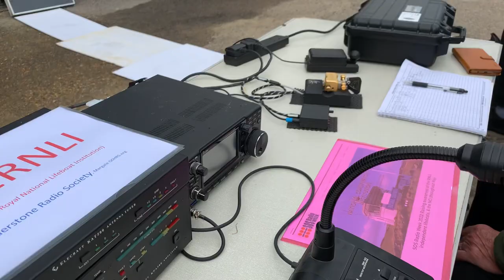GB1RNLI - Hilderstone Radio Society at Margate Lifeboat Station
Fun day at Margate Lifeboat station operating GB1RNLI in support of the Royal National Lifeboat Institution. Hilderstone Radio Society working SSB & CW